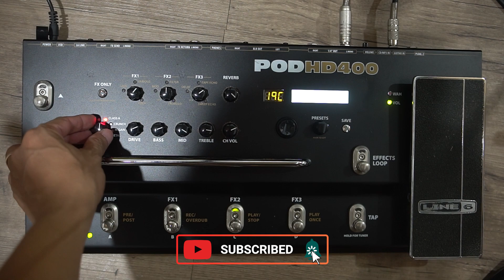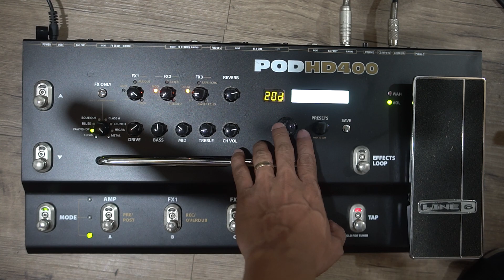Line 6 POD HD400 - A Hidden Gem in the Line 6 Family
Are you looking for a versatile and powerful multi-effects pedal that can handle any genre and style? If so, you might want to check out the Line 6 POD HD400. This pedal features 16 HD amp models that emulate the sound and feel of some of the most iconic amps in history, from clean Fender tones to heavy Mesa Boogie distortion. You also get over 90 effects, including delays, reverbs, modulations, filters, pitch shifters, and more. You can create up to 128 custom presets and switch between them easily with the footswitches. The POD HD400 also has a built-in looper that lets you record and overdub up to 24 seconds of audio. And if you want to connect it to your computer, you can use the USB port and the free POD HD Edit software to tweak your tones and download new patches from the online community. The POD HD400 is a great option for guitarists who want a lot of sonic options in a compact and affordable package. Watch this video to hear some of the sounds you can get with this amazing pedal.

GEAR USED:
Epiphone Les Paul Standard
Line 6 POD HD400